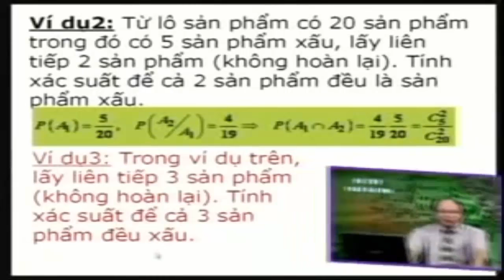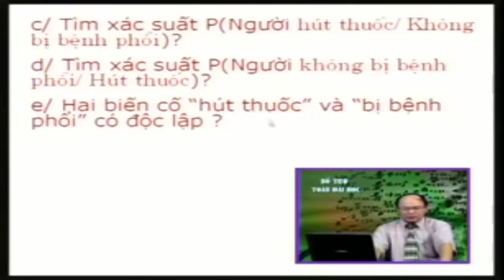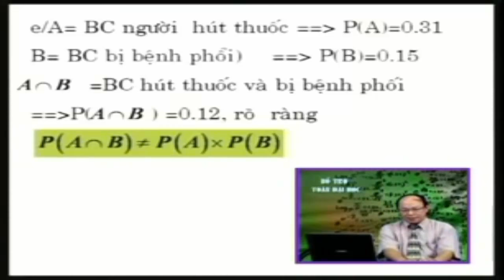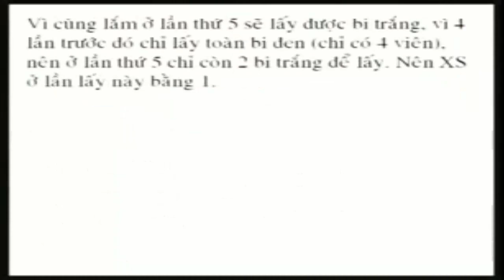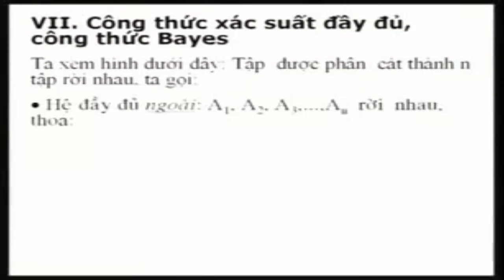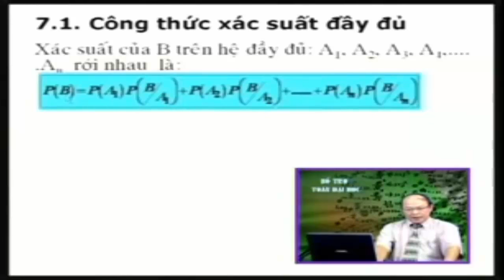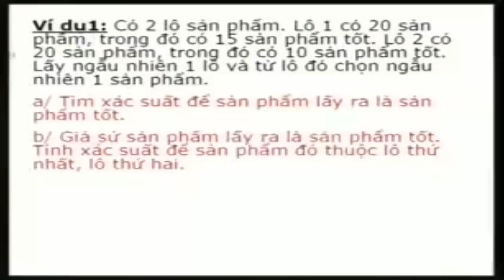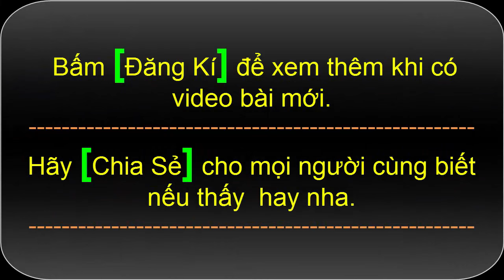[Xác Suất Thống Kê - Đại Học] Bài 05+06 Công thức xác suất có điều kiện